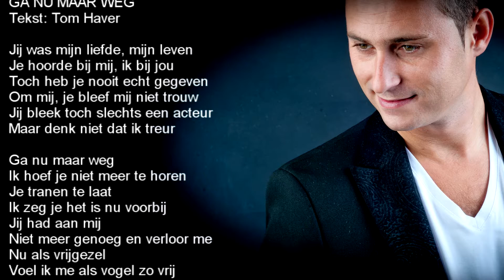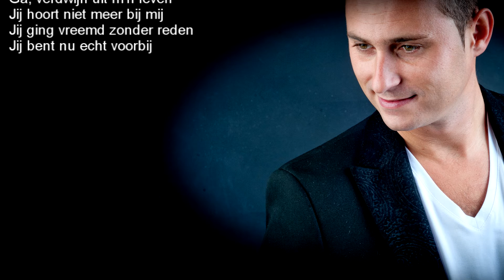GA NU MAAR WEG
Afkomstig van het album Verloren Tijd 2016